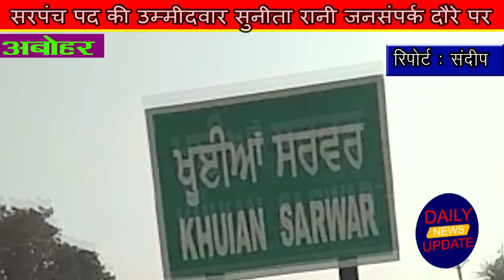खुईयांसरवर में तेज हुई सियासी गतिविधियां Abohar: Panchayat Election Khuiyan Sarwar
खुईयांसरवर में तेज हुई सियासी गतिविधियां